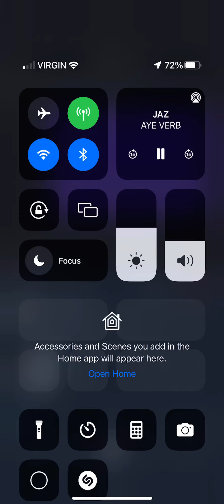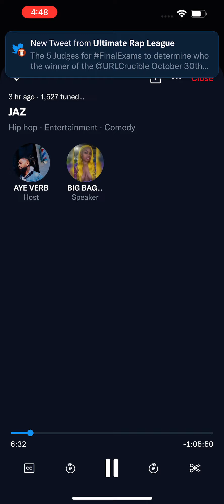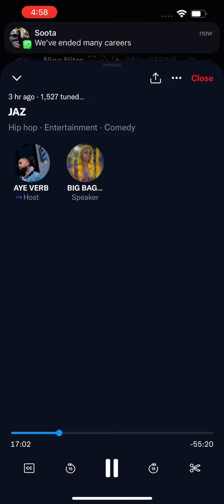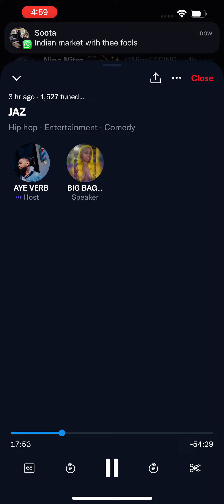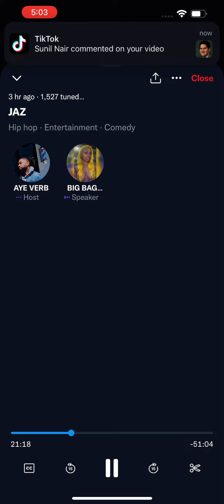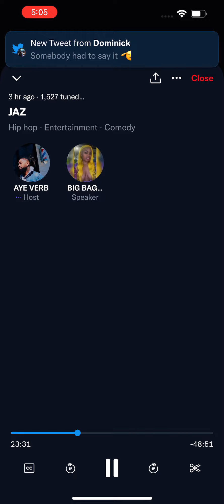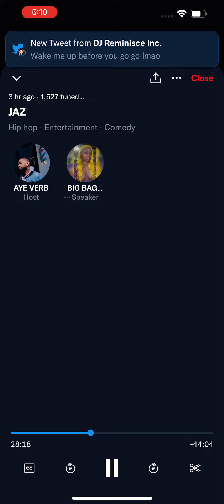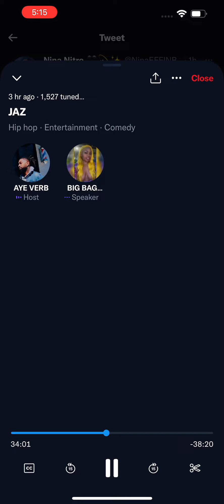Aye Verb and Jaz the Rapper pull up Twitter spaces